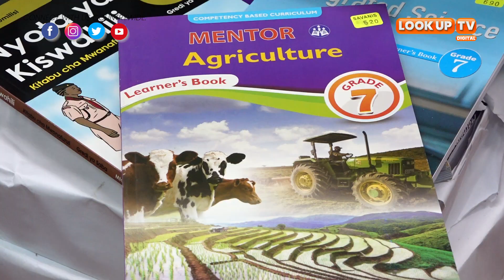Vitabu vya JSS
Je, JSS wanafunzwa nini?